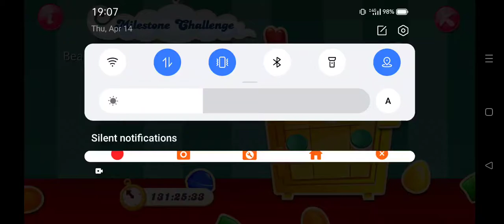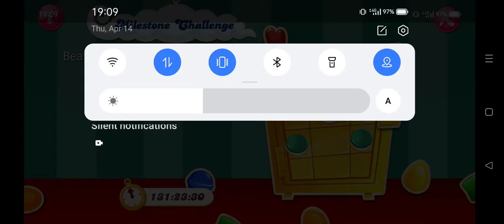Candy Crush Saga Milestone Challenge (2022) Level 1 no boosters